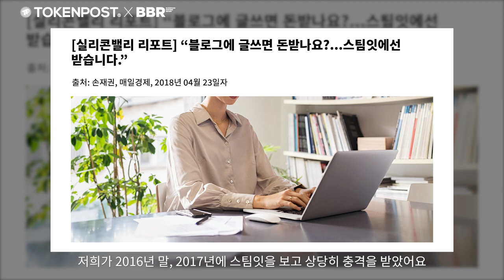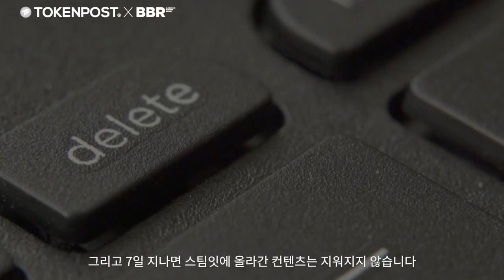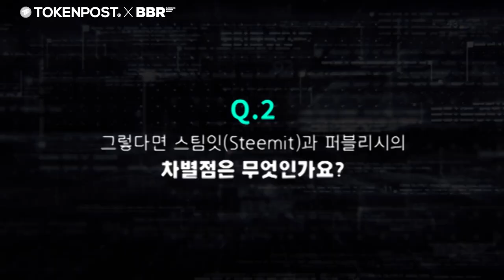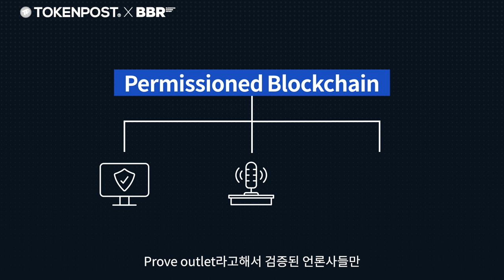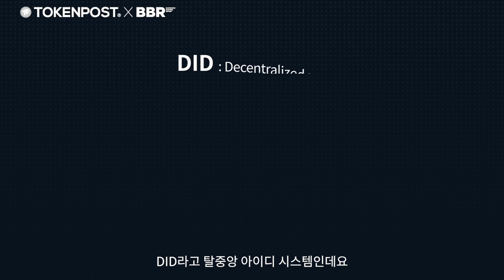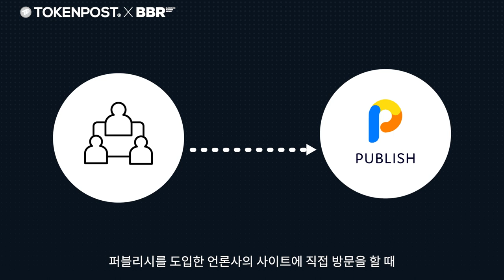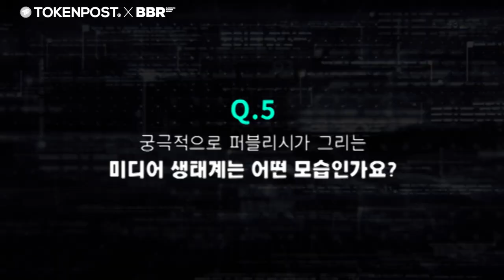[퍼블리시2] 제보자, 기자, 언론사 각자다른 NFT 받을 수 있다!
▶ 블록체인 전문 미디어 토큰포스트 공식사이트

▶ 권성민 대표 소개
- 퍼블리시(주) 대표
-이코노타임즈 설립
-토큰포스트 설립

▶ 주제별 보기
00:10 하이라이트
00:32 Q.1 스팀잇의 실패요인은 무엇이라고 생각하나요?
02:23 Q.2 그렇다면 스팀잇과 퍼블리시의 차별점은 무엇인가요?
03:50 Q.3 퍼블리시 DID가 무엇인가요?
05:04 Q.4 퍼블리시는 포털사이트인가요? 그리고 퍼블리시를 사용하면 해택은 무엇인가요?
07:07 Q.5 궁극적으로 퍼블리시가 그리는 미디어 생태계는 어떤 모습인가요?